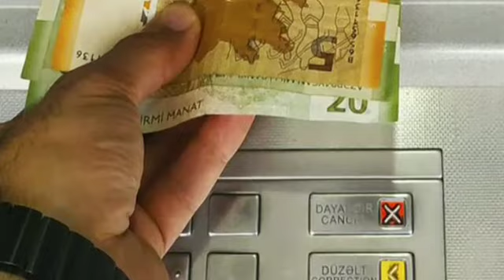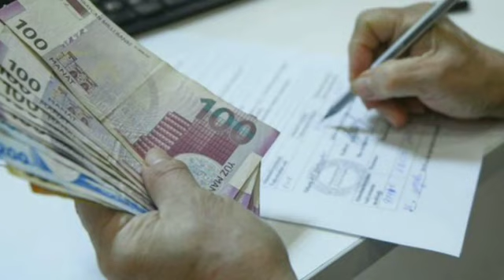🔴GÜNÜN ƏN SON XƏBƏRLƏRİ (24.08. 2022) son xeberler bugun 2022